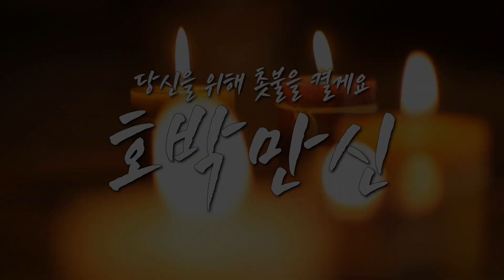[호박만신] 상가집 잘못가서 X된 점사자 호프집 운영 장사가 뭐가 문제?(리얼점사)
대한민국 NO.1 무속인 유튜브 [민필름]

이것만 알면 당신의 인생도 바뀝니다